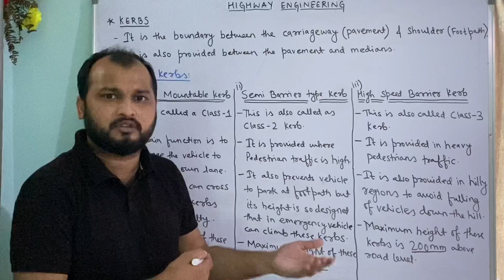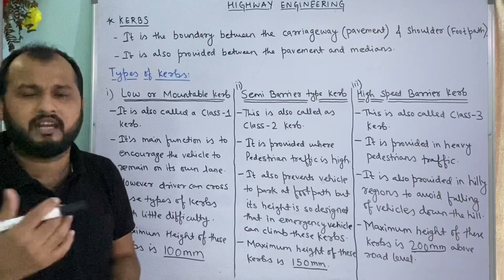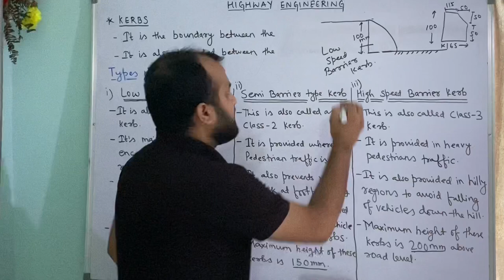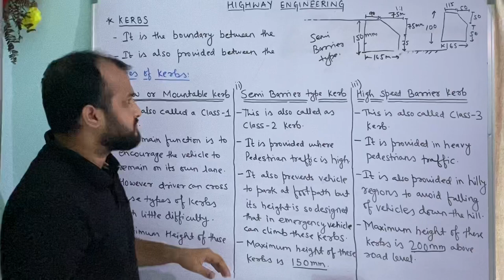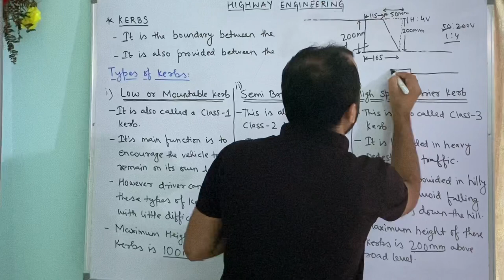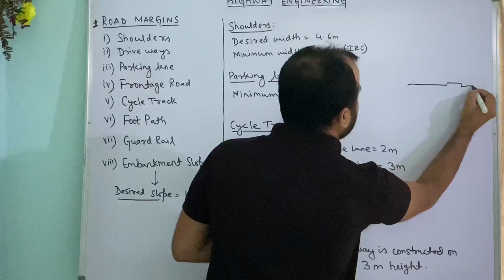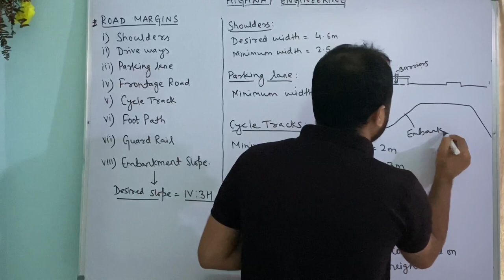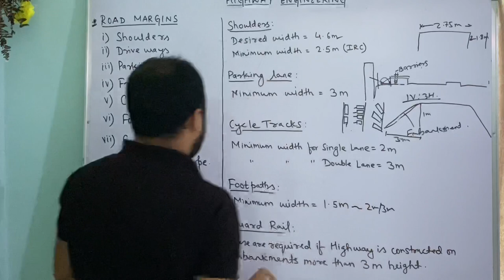Types of Kerbs and Road Margins in Highways || Highway Engineering L-07 || dAd Sir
In this video, Types of Kerbs & Road Margins such as Shoulders, Guard rails, Footpath etc. is discussed. IRC recommendations of Kerbs & Road Margins is also discussed in this video.